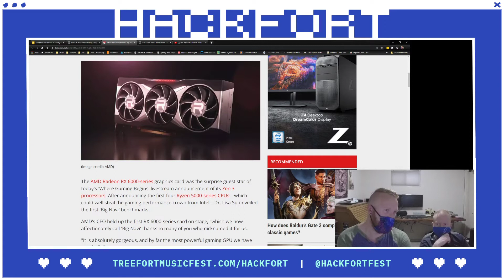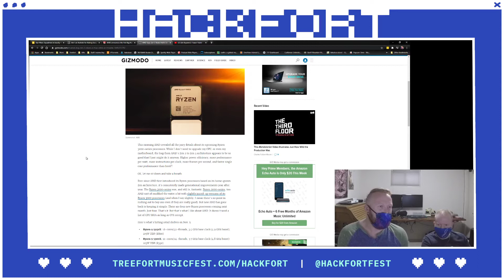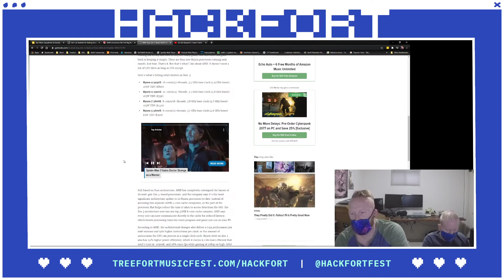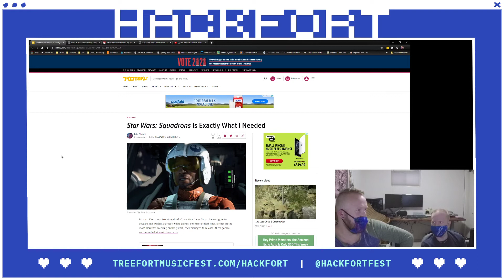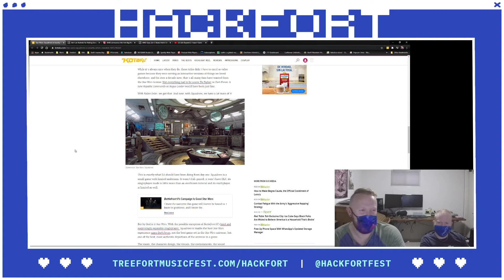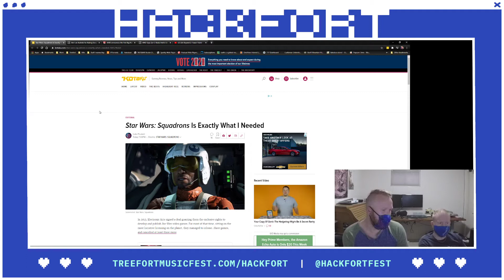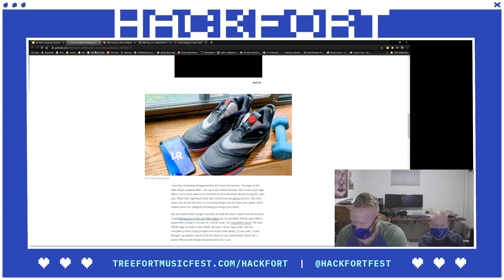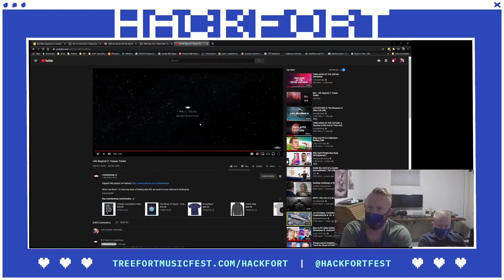Radeon 6000, Star Wars Squadrons, Nike Auto Adapt - Hackfort Live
The directors of Hackfort (a tech festival based in Boise, Idaho) bring you Hackfort Live, a show about all things technology. Join us as we talk about industry news, hardware developments, gaming trends and much more. Welcome to the Hackfort community!